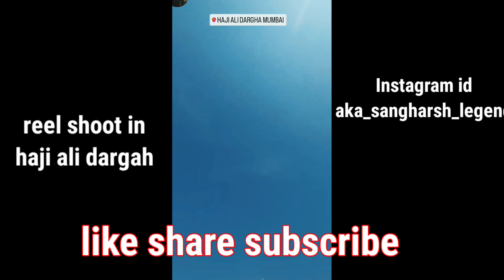HAJI ALI DARGAH|traveling vlog|aka Sangharsh legend